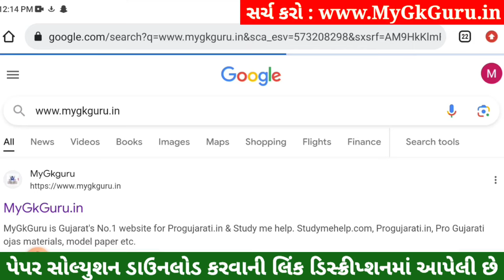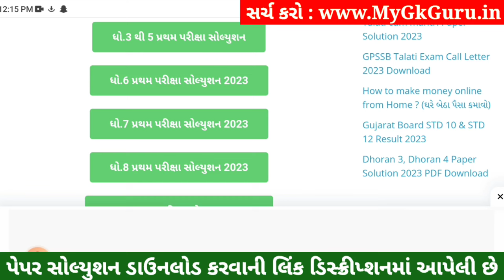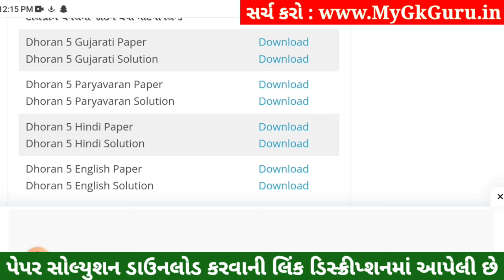Dhoran 5 English Paper Solution 2023 STD 5, Std 5 English Paper Solution 2023 40 Marks, Angreji